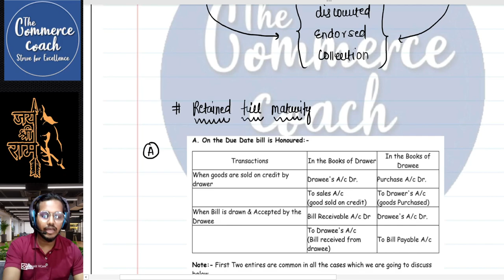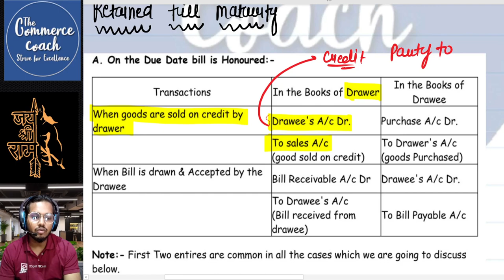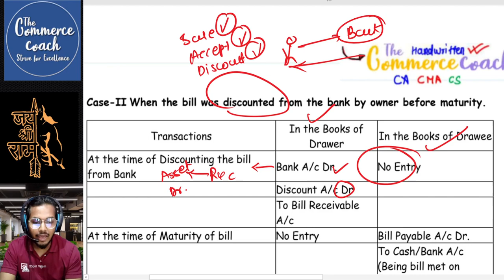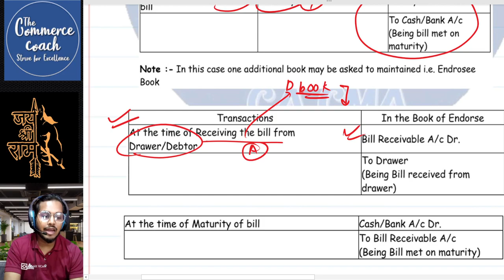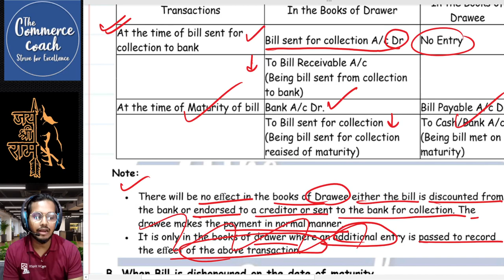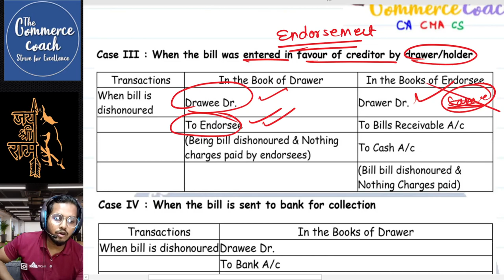Class 3 Bills of exchange CA & CMA Foundation & CMA inter | The Commerce Coach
Bills of exchange CA foundation from principles and practice of accounting & CMA foundation from financial and cost accounting also for CMA inter financial accounting t CMA foundation accounts topic bills of exchange and it will also cover ca foundation accounts chapter bills of exchange & cma inter financial accounting

📚 For Notes of the class join our Telegram Channel